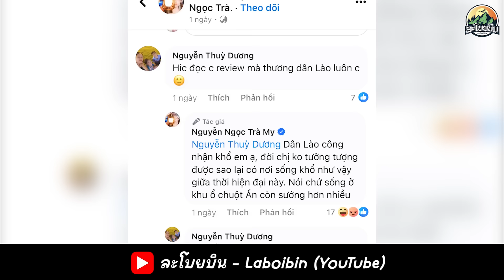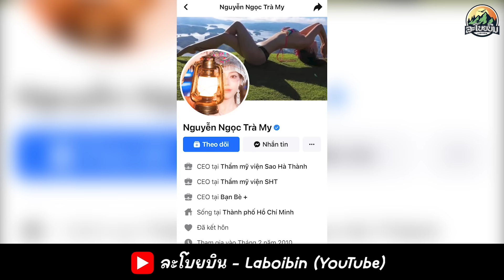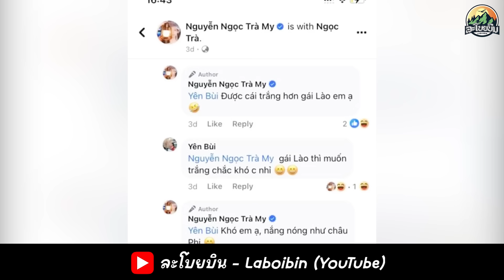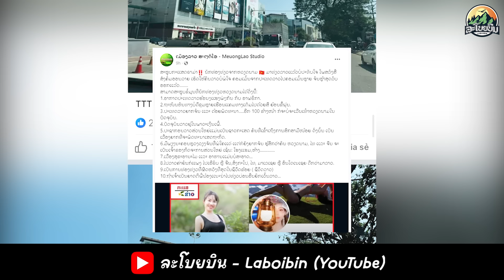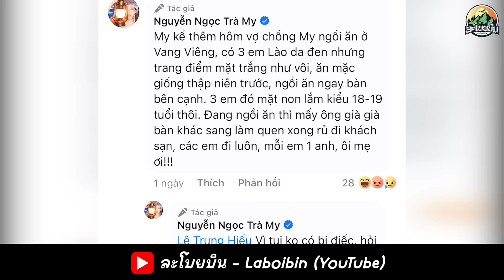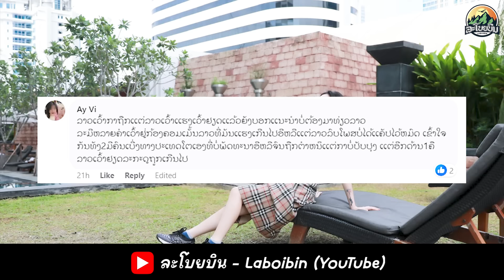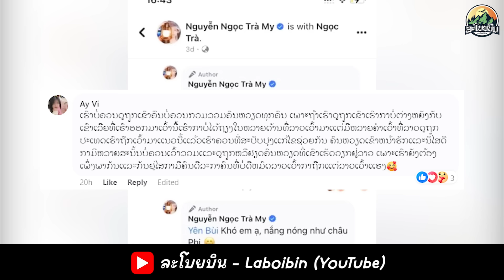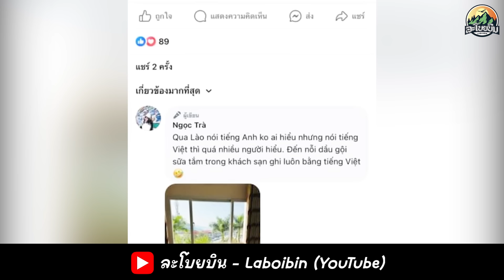ชาวลาวเดือดเมื่อไฮโซเวียดนามดูถูกประเทศลาวว่าถ้าจะให้อยู่ลาวขออยู่รูหนูดีกว่าเยอะ